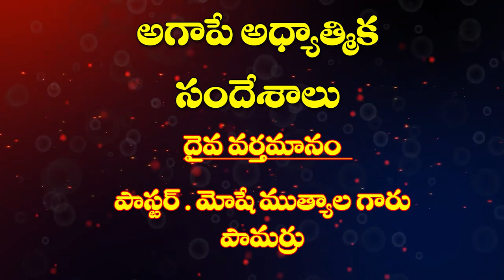31 08 2023 M. Moshe garu Garu అంశం: మనం భయపడకూడదు అంటే ఏం చేయ్యాలి.